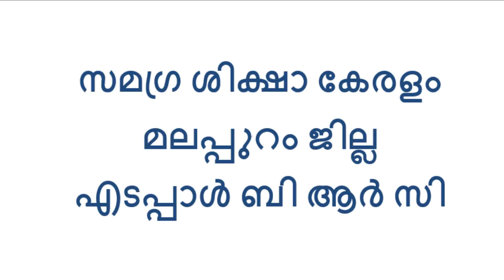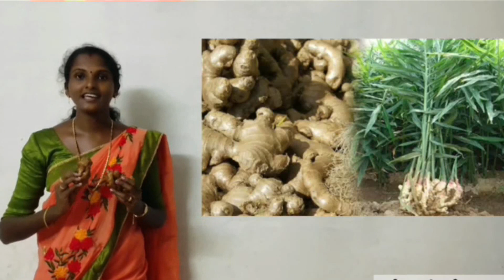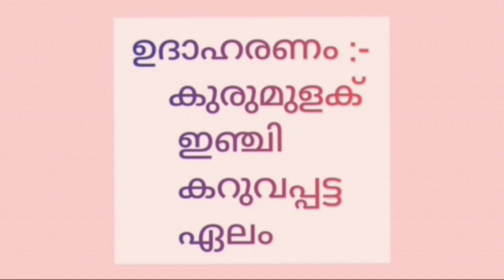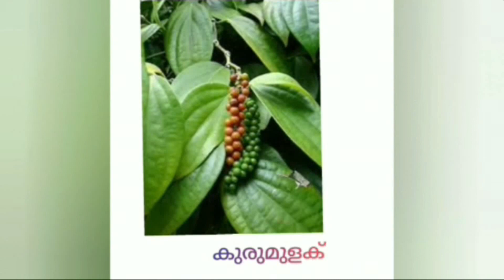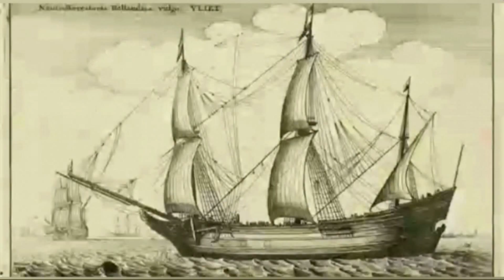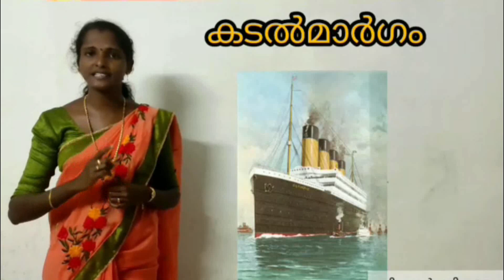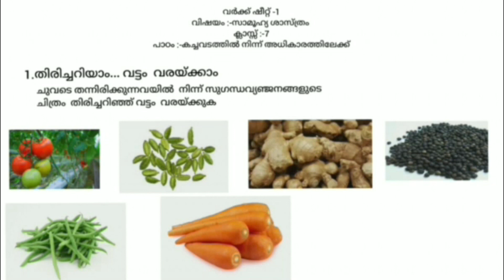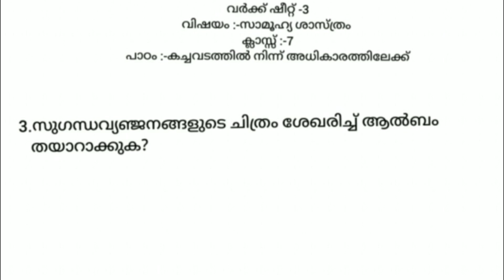Std 7 Social Science Unit 2 Class 03 White Board ASD